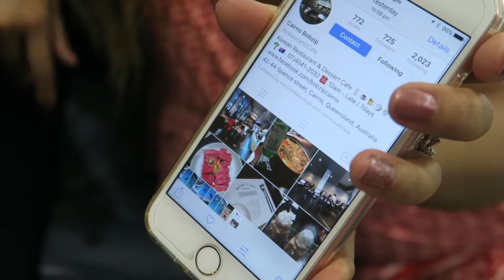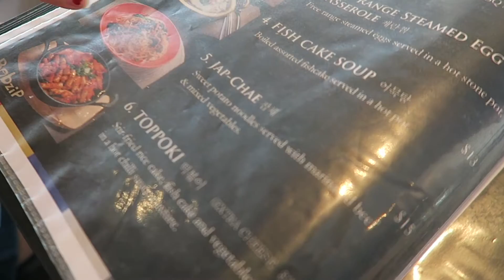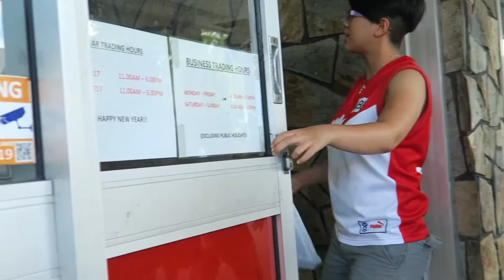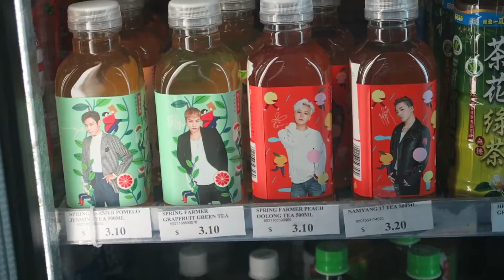We Found KOREAN FOOD!! || CAIRNS day3 🍜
29th December 2016
• Exploring Cairns again and checking out all of the shopping centres :D Heading out to lunch at a famous korean restaurant in Cairns 'Bob zip' :O Having some delicious food :P

Gaming Channel
/JennyGaming

/Jayteehee

• Music Used •

• Vlogging Camera Gear •
Canon g7x
Canon 700D (EF-S 18-55 f/3.5-5.6 IS STM) - Kit Lens

• Editing Software •
iMovie

• About Me •
I'm a daily vlogger from Sydney, Australia. I enjoy food, traveling, making videos, editing videos, cruising along life with family and friends and keeping my daily adventures and memories alive with these vlogs. Thank you guys for your support on the daily vlogs, I appreciate all the respectful and encouraging comments and amazing subscribers!!